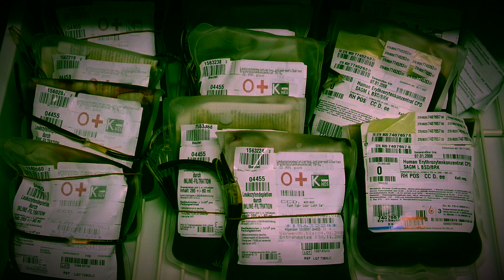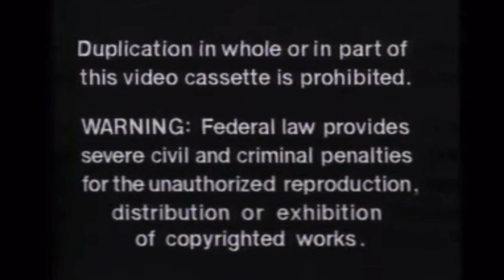Kai’s Birthday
No copyright inteded!!
YouTube please don’t take this down!
All copyrights go to Nintendo, Sega and Disney